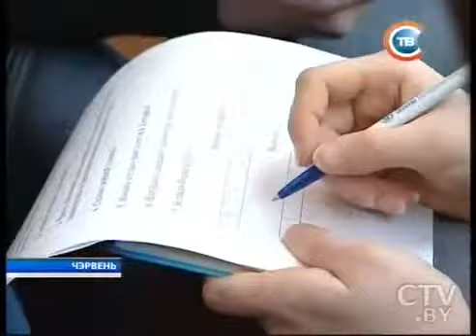Игуменская завея на СТВ